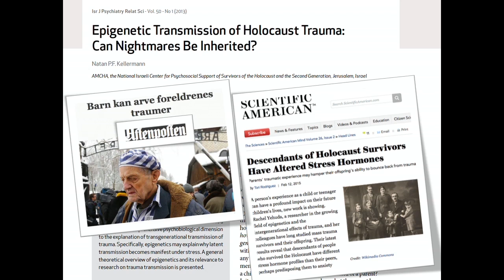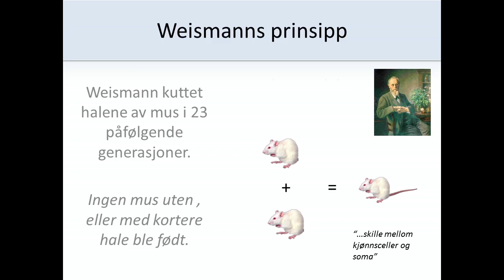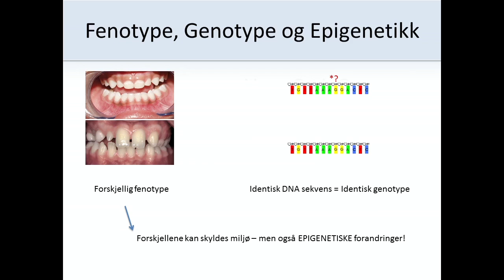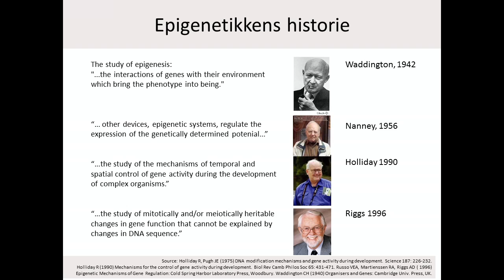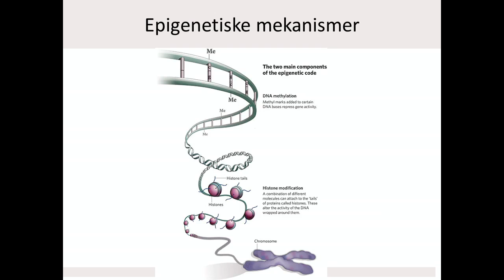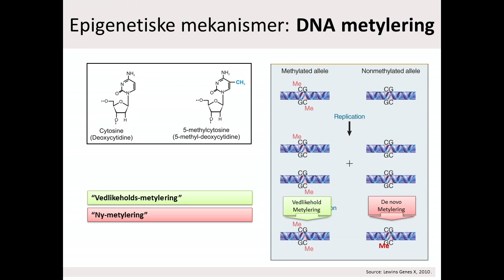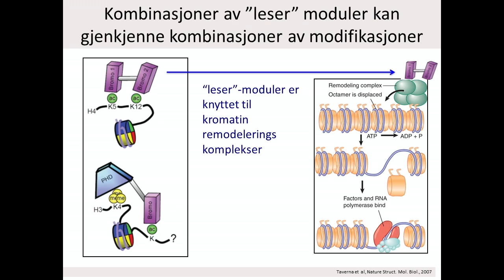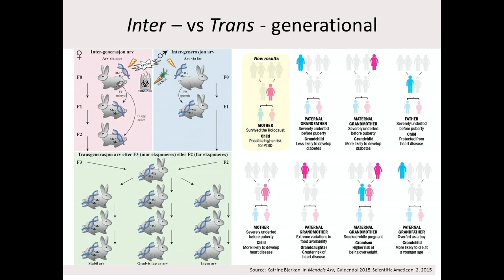Epigenetikk (Paul E. Grini, BIO-konferansen 2015)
Paul E. Grini om epigenetikk på BIO-konferansen 6. november 2015.

Konferansen ble arrangert av Norsk Biologforening (BIO) i samarbeid med Realfagsbiblioteket,  Forum for vitenskapsteori og Institutt for biovitenskap ved UiO.